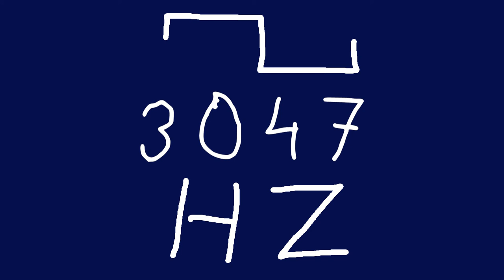3047 hz square